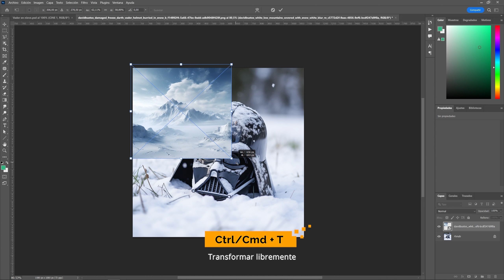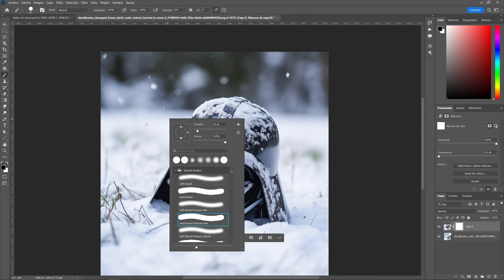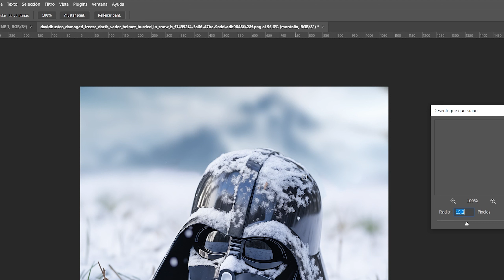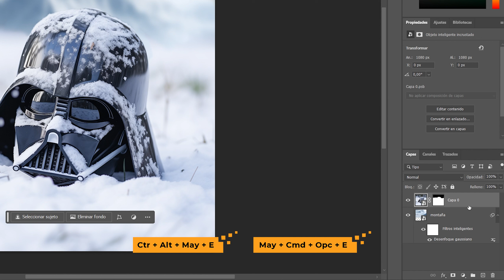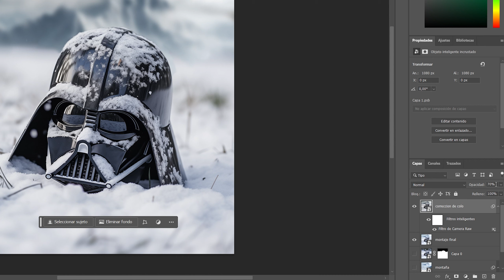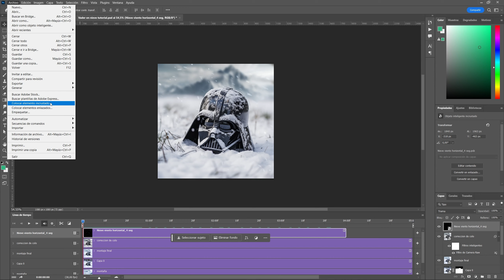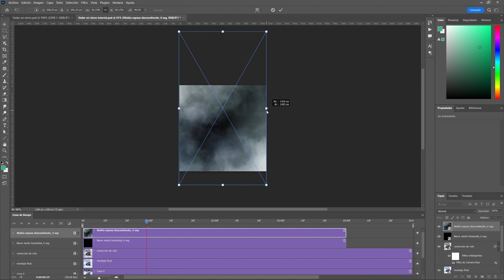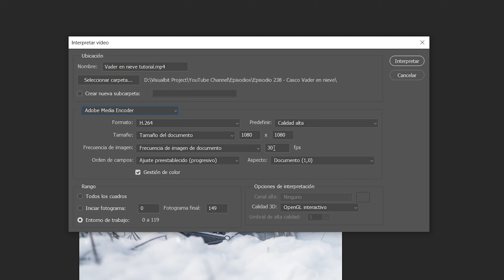INCREÍBLE FOTOMONTAJE con MOVIMIENTO | Incluye Presets y clips de regalo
Aprende paso a paso cómo crear un increíble fotomontaje combinando diferentes herramientas de Photoshop. Luego descubre cómo agregar movimiento a la pieza gráfica para hacerla aún más impactante.

📹 CONTENIDO:
00:00 Introducción
00:36 Cambiar el fondo de la imagen
05:45 VisualbitPRO
06:29 Corrección de color
08:25 Crear nieve cayendo con movimiento
10:39 Efecto de viento y niebla moviéndose
12:40 Exportar video desde Photoshop
13:23 Despedida